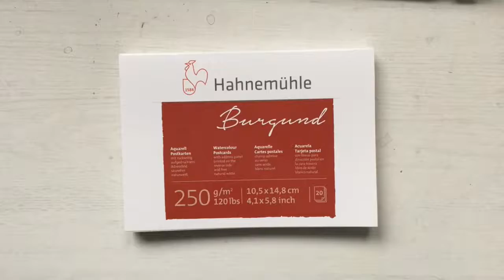Abstract Flowers with ecocline watercolor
FOLLOW ME ▹